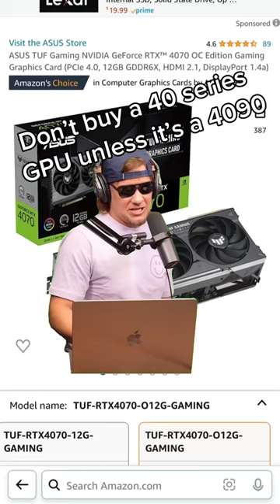Don't upgrade IF IT'S NOT A 4090 GPU for the gaming PC.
A lot of people have been expressing their opinion of the entire 40 series GPU as being not worth the upgrade or cost unless it’s a 4090. I go my fair share of gaming on my PC with a 3070ti. I’m just sharing funny memes that I think are funny. I prefer Nvidia and AMD